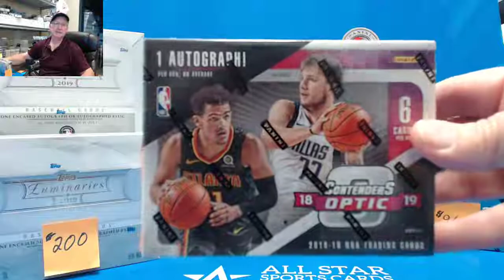2019 Topps Luminaries Hobby Box Break - Mike Trout Auto, George Springer 1/1!